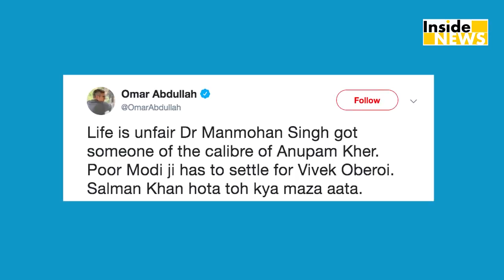Omar Abdullah ने बनाया PM Modi का मजाक, जानिए पूरा माजरा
हाल ही में जम्मू-कश्मीर के पूर्व मुख्यमंत्री उमर अब्दुल्ला ने फिल्म 'पीएम नरेंद्र मोदी' का मजाक उड़ाया है। Watch this video to know more.